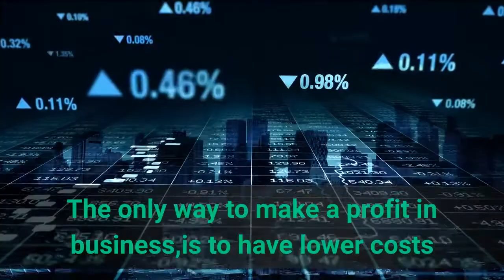Warren Buffetts Management Secrets #8. The secret to managing costs. Learn Accounting Fast.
Warren Buffetts Management Secrets
#8. The secret to managing costs.

Profit is the life blood of Business.

The only way to make a profit in business, is to have lower costs than the prices you are selling for.

You either make a profit or you don't.
If you don't make a profit you won't be in business very long.

If you can make a profit you can become very rich.

As a manager you have two main goals.

#1. Inspire the sales force to sell as much as possible at the highest price.
#2. Inspire the manufacturing team, to buy and sell at the lowest possible prices for the best quality.

It takes two to make a profit. Keeping low costs is the most important.
This makes it easy to sell the product, at the best price and become desirable to your customer.

Managers must be cost conscious. If they cant handle small costs, they probably won't handle big costs either.

They have to go.

The same principles will apply in their home life as well. Cost saving at home increase the chance to save and grow.

There is no substitute for keeping control of your expenses.

If you know how to spend less than you get, you will have a "Philosopher's Stone" A tool to turn lead into Gold.

Warren has been fanatical to always keeping his living expenses low.

When looking for a manager, Warren is looking for someone who is "Cost Conscious” As a way of life not just when business is failing.

The fastest way to increase the bottom line at work and at home is to reduce your expenses.

Another business tip from Learn Accounting Fast.

Next. Have your eye on the Long Term.

Don't let your lack of knowledge hold You back

Increase your Financial intelligence, Learn and speak with confidence around Accounting, Money and Business.

Translated titles:
Warren Buffetts Management Secrets # 8. El secreto para gestionar los costes. Aprenda contabilidad r

Secrets de gestion de Warren Buffetts # 8. Le secret de la gestion des coûts. Apprenez la comptabil

वॉरेन बफे प्रबंधन रहस्य # 8। लागत प्रबं

أسرار إدارة وارن بافيتس # 8. سر إدارة التكاليف. تعلم المح

沃伦·巴菲特(Warren Buffetts)管理秘诀＃8。管理成本的秘诀。快速学习会计。

Mga Lihim sa Pamamahala ng Warren Buffetts # 8. Ang sikreto sa pamamahala ng mga gastos. Dagdagan an

Warren Buffettsin hallinnan salaisuudet # 8. Salaisuus kustannusten hallinnassa. Opi kirjanpito nope

Rahasia Manajemen Warren Buffet # 8. Rahasia mengelola biaya. Belajar Akuntansi dengan Cepat.

ウォーレンバフェッツの管理の秘密＃8。コスト管理の秘訣。会計を速く学

Rahsia Pengurusan Warren Buffetts # 8. Rahsia menguruskan kos. Belajar Perakaunan dengan pantas.